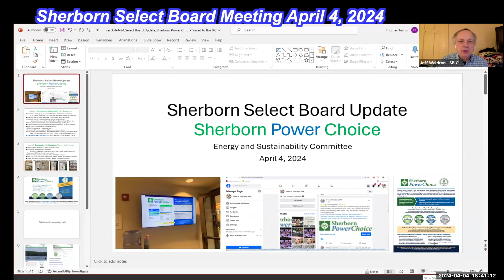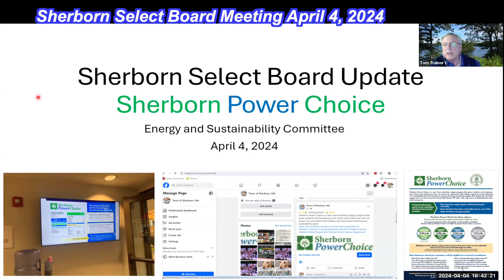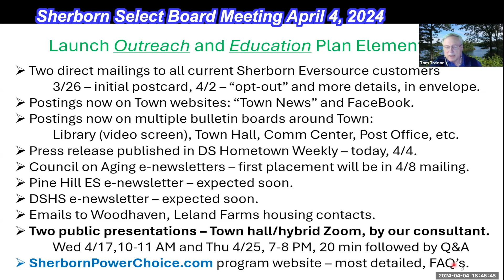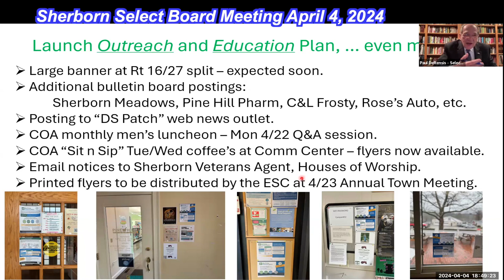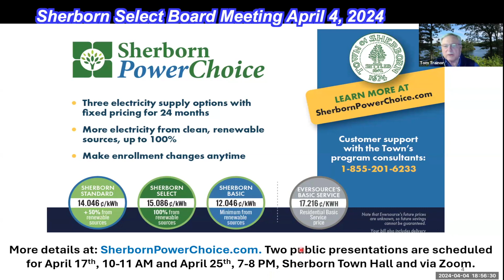Sherborn Select Board Meeting April 4, 2024